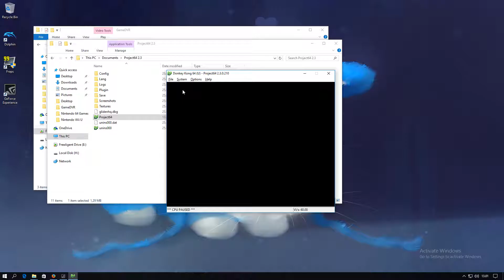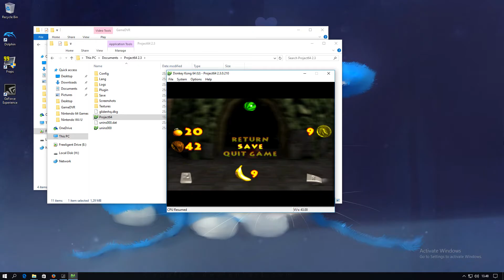Donkey Kong 64 - pt1